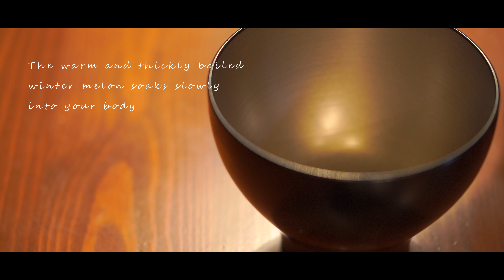[ASMR] How to Make Japanese white soup with winter melon and bacon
Click here for details of "Japanese white soup with winter melon and bacon"  recipes
　 In addition to recipes, we introduce the history and episodes of cuisine!

◆Ingredients（2 servings）

- 150g winter melon *2-3cm cube cut
- 50g bacon *cut into 5mm wide slices
- 1 tsp Japanese pepper
- 2 ball-shaped dried wheat gluten
- 360ml water
- 40ml Japanese white soup
- 40ml sake
- 1 tsp sesame oil